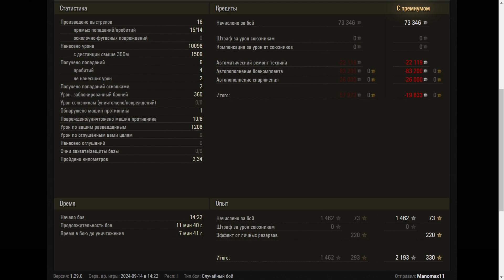T110E4 - World of Tanks UZ Gaming